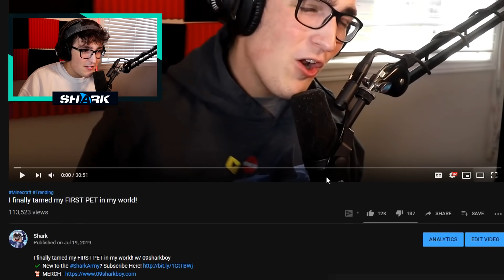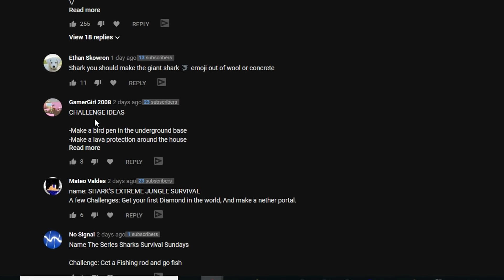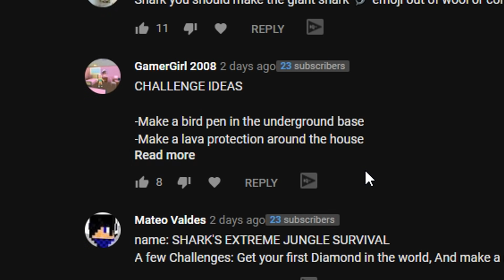I Spawned And Realized I WASN'T In My World ALONE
I Spawned And Realized I WASN'T In My World ALONE w/ 09sharkboy